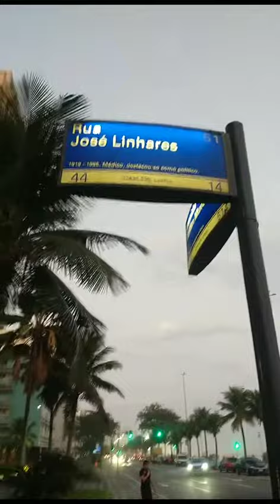Whatsapp... Leandro Acácio de Oliveira... Chave Pix CPF 05839113662...